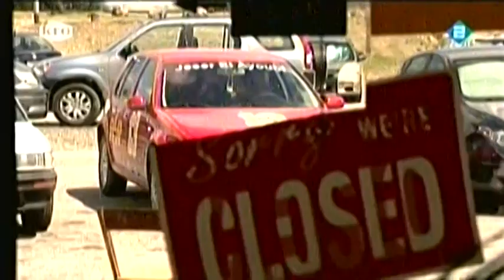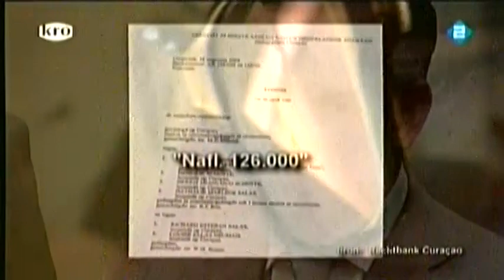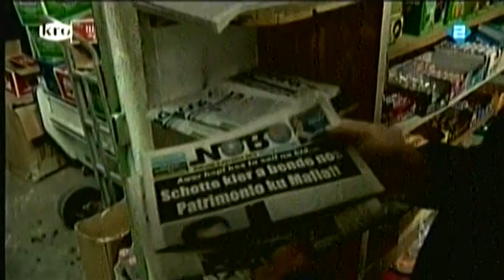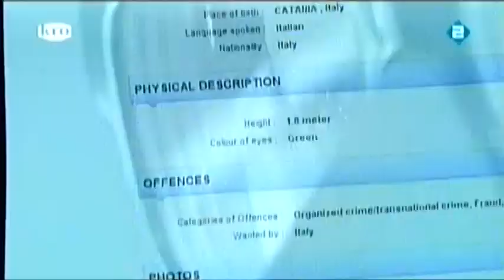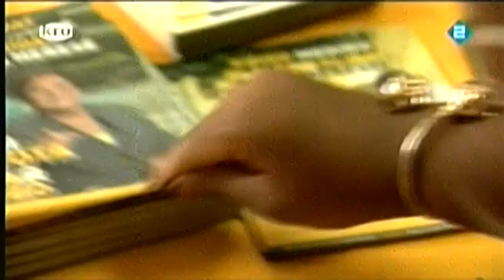2012-10-14 Brandpunt: Politieke Crisis op Curaçao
Source: Nederland 2 (NPO)
Date: 14 Oct. 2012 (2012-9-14)
Air time: 16:20 (UTC-4)